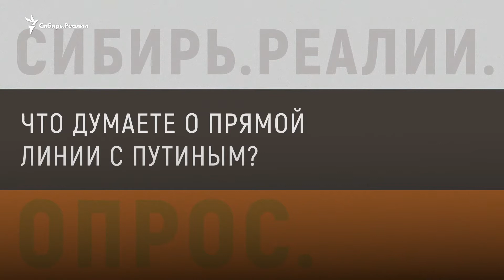Сибиряки задают вопросы Владимиру Путину | Сибирь.Реалии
К Путину накопились вопросы. Уже через час он во время традиционного телевизионного сеанса начнет отвечать на отобранные и проверенные. А наши корреспонденты провели опрос на улицах 4-х сибирских городов и спросили случайных прохожих, какой вопрос вы бы задали президенту. А что бы вы спросили у главы государства?